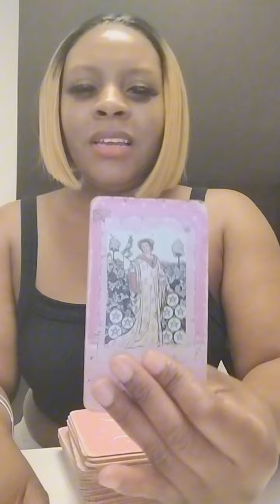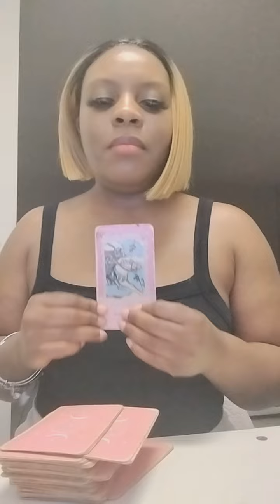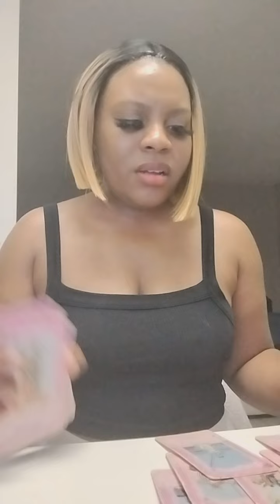♌ Leo: Big Ish you could really be bragging Low key really a Savage u Fine Fine 🤣